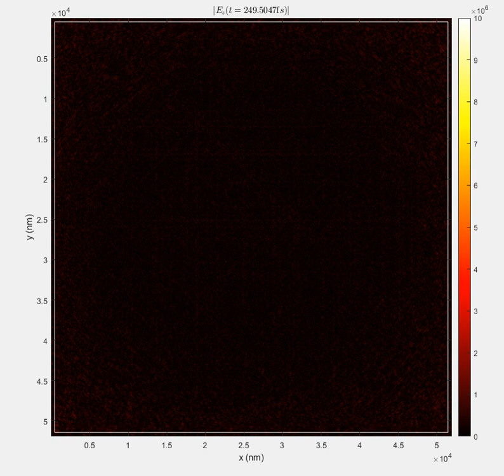Random radiations in FDTD (3)